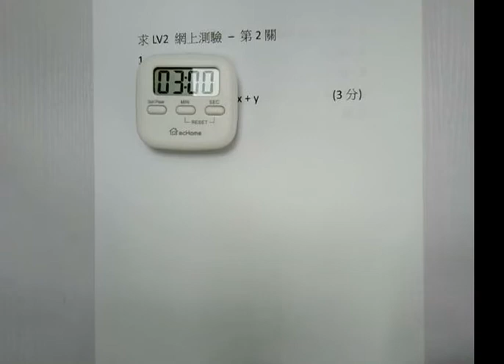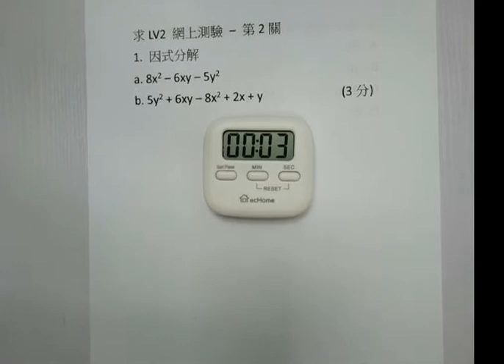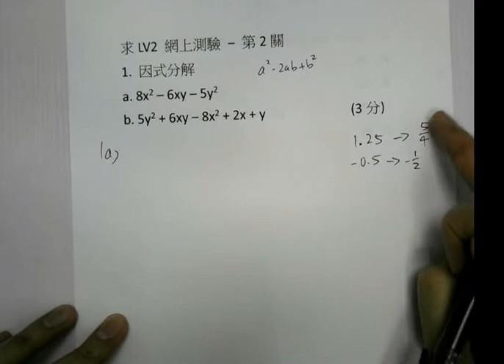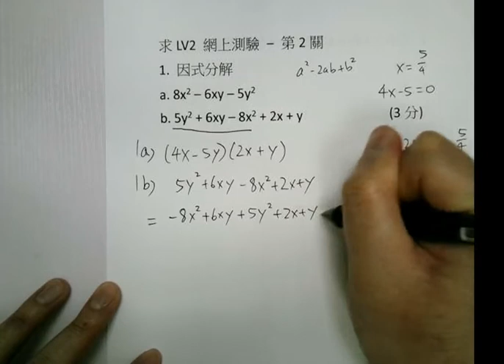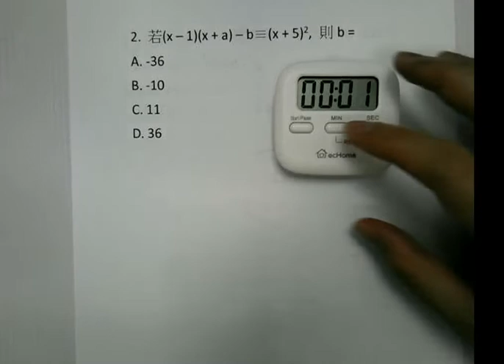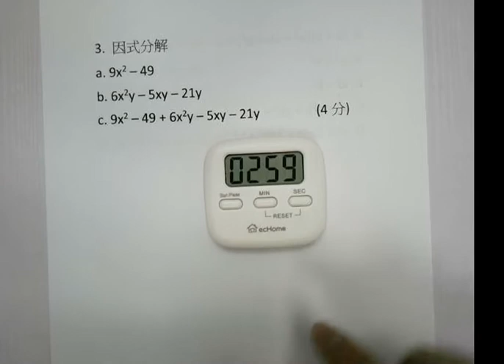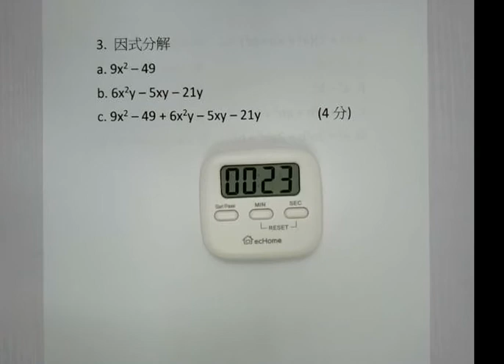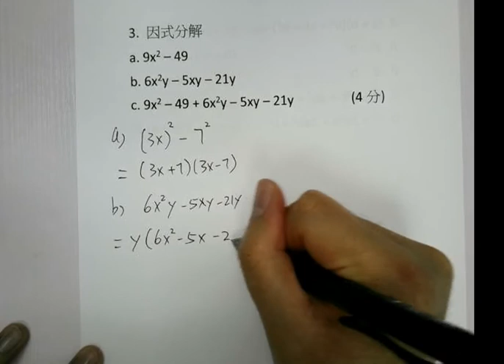[Dse求合格必看]邊睇YouTube片邊做數!Dse數學求合格免費線上測試 -第二關「因式分解」(上)